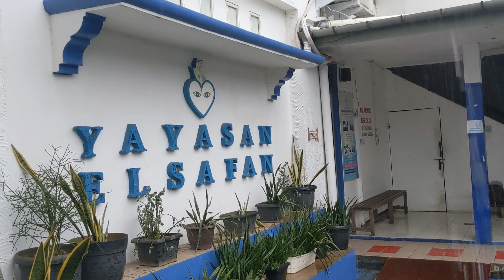Bethany Peduli Donasi - Panti Tunanetra Yayasan Elsafan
Mari support Channel BETHANY JAKARTA dalam Pemberitaan Injil Yesus Kristus, dan Penjangkauan Jiwa-Jiwa dalam rangka melaksanakan Amanat Agung Tuhan Yesus Kristus (Matius 28 : 19-20 ) di Indonesia dan di seluas Dunia.

Gembala Jemaat : Pdt. Elisabeth Nuning S. Pd., M. Th.

Jika anda ingin di Doakan / Pelepasan / Konseling.
Silakan Hubungi : 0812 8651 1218 (WA Only)

Bapak dan Ibu dapat mendukung Pelayanan dengan memberikan Persembahan/Persepuluhan:
🟩 Transfer Bank | BCA | NO.REK 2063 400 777 a.n. Gereja Bethany Sunter

(*Note: BETHANY JAKARTA tidak pernah mencantumkan No telephone, No Rekening & Gateway Payment Lain selain yang tercantum diatas. Seluruh Persembahan dan Persepuluhan di kelola oleh Gereja Bethany Sunter untuk Penginjilan dan Pelayanan Tuhan)